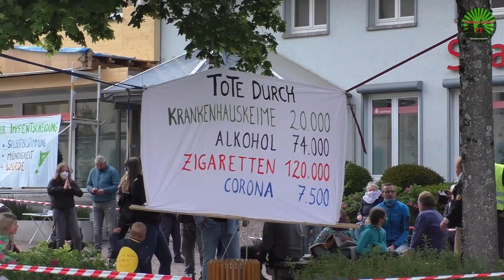😷 Görwihl: Demo gegen Impfpflicht und für die Erhaltung der deutschen Grundrechte [12.05.2020]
Auch auf dem Hotzenwald wird demonstriert
Görwihl - Etwas ruhiger als am vergangenen Samstag in Waldshut, war die stille Demo am Dienstag, den 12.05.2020 zwischen 17 und 18 Uhr in Görwihl auf dem Marktplatz. Auch Mund-Nasenschutz wurde getragen welches laut dem Veranstalter, eine Vorgabe des Landratsamtes war. 68 Teilnehmer wurden gezählt. Angemeldet und genehmigt waren 50. Daher wollen die Verantwortlichen für den kommenden Donnerstag 100 Personen anmelden.
Alle haben ein Ziel: Der Regierung ein Zeichen setzen und eine Impfpflicht zu verhindern. Durch die große Panik, die in letzter Zeit, durch den Coronavirus entstanden ist, könnte es die Politik eventuell dazu bewegen, das Grundgesetz zu verändern, um eine Impfpflicht einzuführen. Im Gespräch mit dem Veranstalter wurde erwähnt, dass die Sorge besteht, wenn eine Impfpflicht eingeführt wird, dass dann in Pandemiezeiten aussortiert werden kann und Arbeiter und Angestellte von Betrieben, dann eventuell ihren Job nicht mehr ausführen dürfen, weil kein Impfschutz besteht. Zum Abschluss der Veranstaltung wurde „Freude schöner Götterfunken“ gemeinsam gesungen.

►►►Kommentar:
Man muss sehr vorsichtig sein in diesen Zeiten. Nicht nur, weil man sich anstecken kann mit einem Virus, das die ganze Welt in Atem hält. Nein, sondern auch, weil die Diskussionen rund um das Virus teilweise sehr brenzlig geworden sind. Die große Mehrheit der Bürger hält sich an die vorgeschriebenen Corona-Maßnahmen, welche die Regierung zur Eindämmung des Virus veranlasst hat. Das Tragen von Mund-Nase-Masken beim Einkaufen und in den öffentlichen Verkehrsmitteln wird eingehalten, der Mindestabstand meist auch. Und wenn nicht, gibt es oft jemanden, der einen sofort darauf hinweist. Ab Mittwoch, den 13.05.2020 sollen in den ersten Bundesländer Bußgelder bei Verstoß gegen die Maskenpflicht erhoben werden.

Möchtet Ihr meine Arbeit unterstützen, freue ich mich auf Euren Beitrag.

▬ Filmempfehlungen ▬▬▬▬▬▬▬▬▬▬

🚨🚒 Riesiger Felsbrocken stürzt bei Todtnau-Präg

▬ Hintergrundmusik ▬▬▬▬▬▬▬▬▬▬